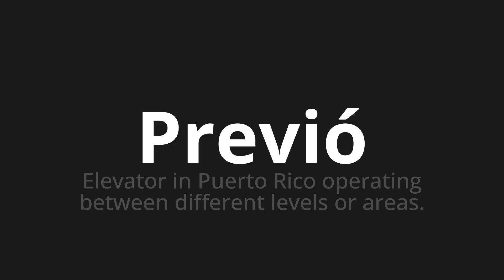How to pronounce Previó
Master the Pronunciation of 'Previó Which Means foresaw' - which means : Elevator in Puerto Rico Operating Between Different Levels or Areas. 📝 with @HTPronounce 🎓🗣️ - [Your Guide to Spanish]

Learn to pronounce 'Previó' perfectly in Spanish with our easy and engaging tutorial by @HTPronounce! 📖📽️ In this comprehensive video, we provide you with native speaker examples 🗣️👂 and phonetic breakdowns 🎵 to ensure you get the pronunciation just right.

How to say Previous in Spanish